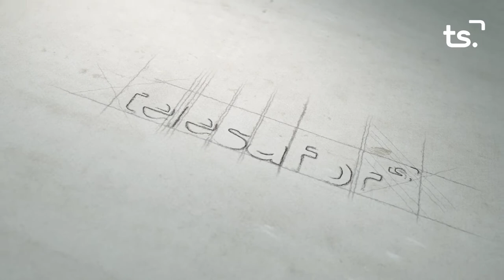LA ENTREVISTA JOAQUIN MIÑANA 2022 05 30